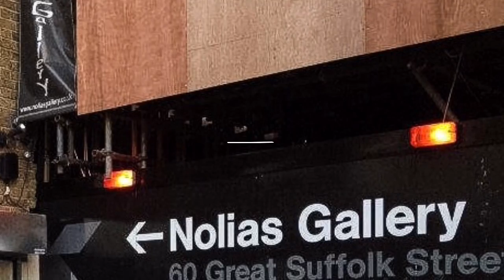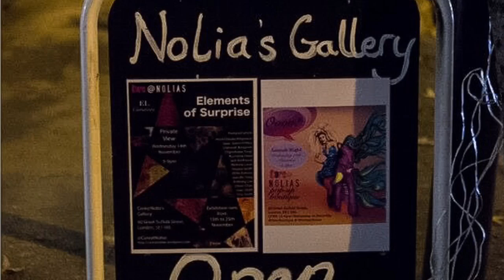Hungarian Art at Nolias Gallery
an insight into Hungarian myth and folklore